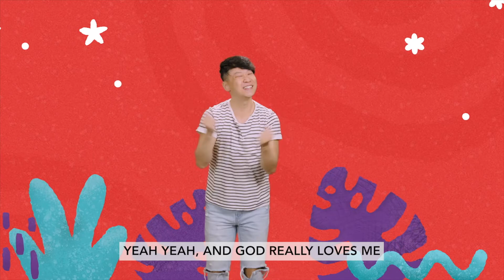Nov Week 2 Elijah and the Widow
Rights to the music and videos has been purchased.